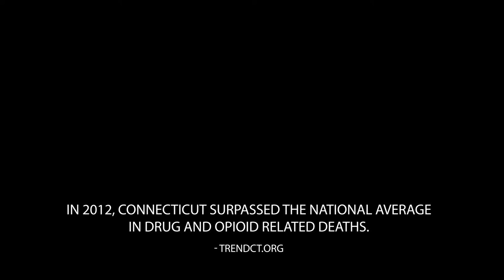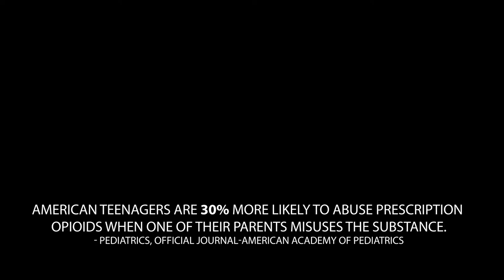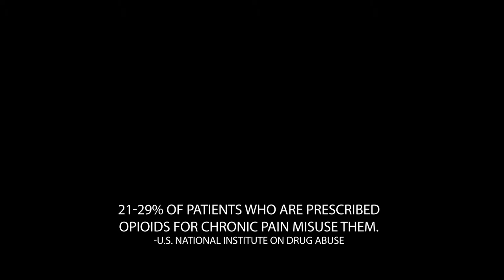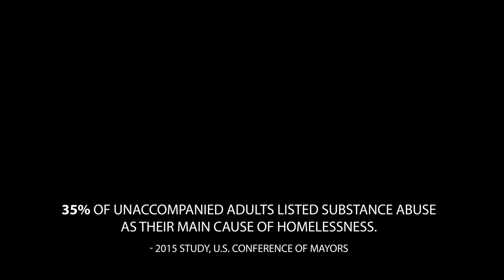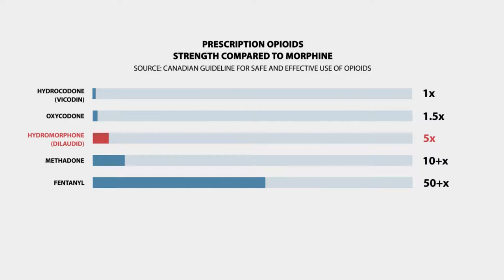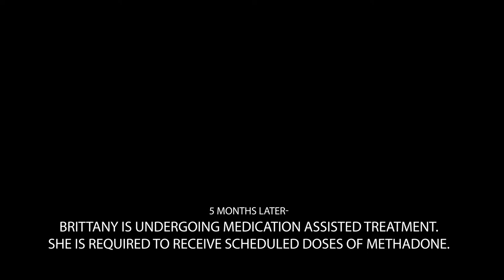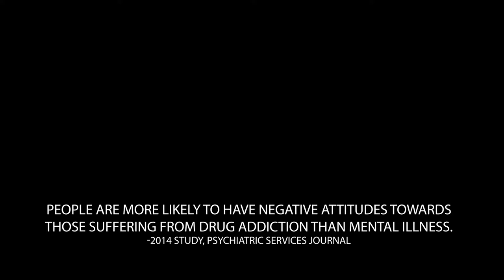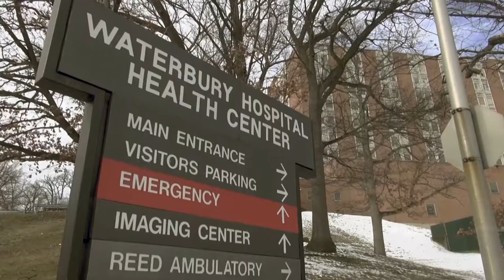Stories of Addiction: Connecticut's Opioid Crisis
Opioid abuse has reached epidemic levels nationwide. In Connecticut alone, the rate of accidental drug deaths nearly tripled from 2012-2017. There's no immunity to the demographic of people opioids affect.
In this documentary, two young women share their raw, emotional story of how opioids affect their lives - from first involvement, impact on family/friends, their progress to rehabilitation.
You will hear from an emergency room physician on the day-to-day interactions of one particular CT hospital. Plus, an eye-opening revelation on one of causes why people stay addicted to opioids.
Hear the stories, continue the discussion! Without understanding and talking, there's no action. With no action, there's no solution.

For group screenings and roundtable discussion opportunities with the documentary's producer and participants in Connecticut, please go to WayneEdwardsProduction.com